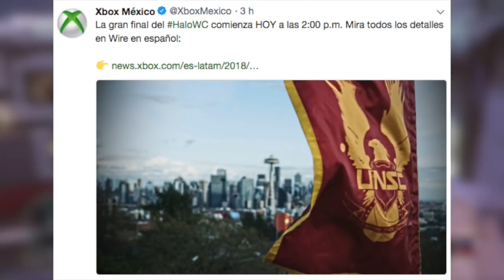¿Cómo conseguir gratis el pack de voces para Warzone? TIEMPO LIMITADO| Halo 5 Guardians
Gracias a la transmisión de xbox y Halo en el Halo world championship podremos tener recompensas únicas del evento donde la comunidad podrá disfrutar de cosas gratis dentro del juego
¿Y tu, ya me sigues?

Musica gracias a J.A.M. Martinez